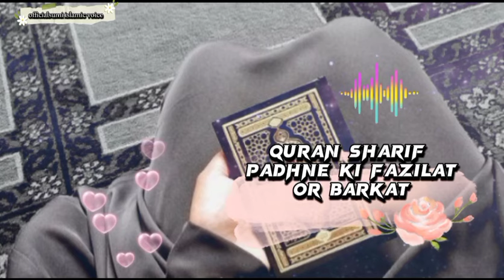Quran padhne ka sawab//कुरान पड़ने का सवाब Officialsumi islamic voice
Assalamualaikum friends aaj ki is video me hmne aap ko quraan ko padhne ki fazilat or Barkato ke bare me btaya h aap log is video ko like kare or apne sabhi dosto ko share kre

iyya
quran padhne ka sawab kya hai
quran padhne ka sawab kitna hai
quran pak padhne ka sawab
quran parhne ka sawab
kya hai quran
quran ka sawab
quran padhne ki fazilat
quran kaisi kitab hai
kya hai quran ka sach
kya likha hai quran me
quran tilawat
kya padhne se quran ka sawab milta hai
ramzan mein quran padhne ka sawab kya hai